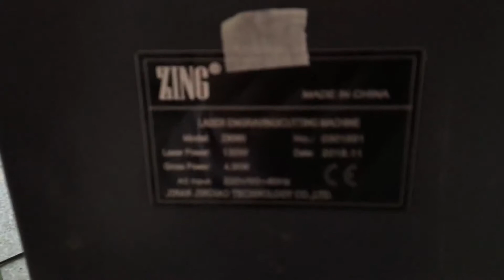Hola Jorge----Z9060 laser laser machine for Jorge Inspect before shipping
Zing laser machine
skype:jindiao.linda
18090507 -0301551